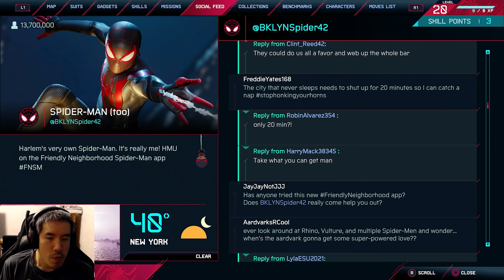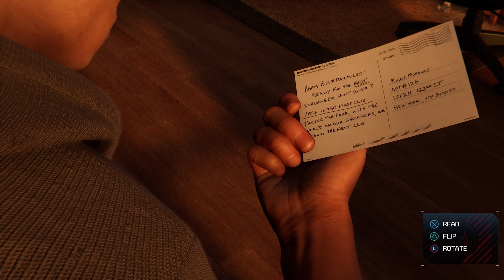KITTY CAT SECRET NG+ SUIT UNLOCKED! | Finale End | Marvel's Spider Man Miles Morales PS5 - Part 20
Kitty Cat Suit and Secret NG+ Suit?!
About Marvel's Spider Man Miles Morales PS5 Game ►

Traverse the snowy streets of his new, vibrant and bustling neighbourhood as Miles searches for a sense of belonging. When the lines blur between his personal and crime-fighting lives, he discovers who he can trust, and what it feels like to truly be home.

My Outro Songs:

Credit For Outro Music
ShurkOfficial►